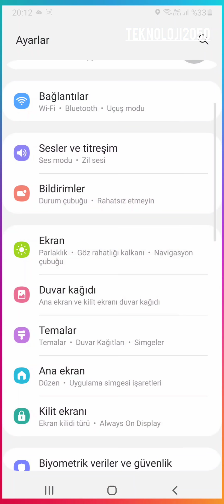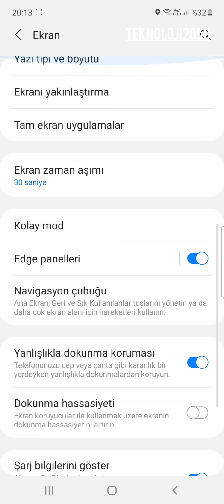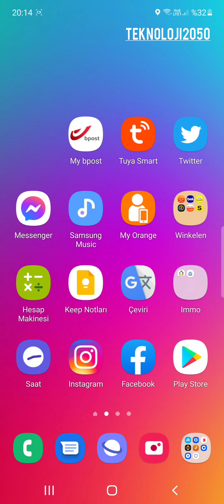Samsung ekran yenilime hizi 60 hz -90hz yada 120 hz nasil ayarlanir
Galaxy S20 cihazında ekran yenileme hızını 120 Hz seçerek daha gerçekçi animasyonlar ve daha pürüzsüz kaldırma hareketleri elde edebilirsiniz.

Galaxy S20 cihazında ekran yenileme hızını 120 Hz olarak seçmek için lütfen aşağıdaki adımları takip edin.

Telefonunuzun yenileme hızını değiştirme

Ayarlar uygulamasını açın.

Ekran sekmesine dokunun.

Gelişmiş sekmesine dokunun.

Yumuşak Ekran sekmesine dokunun.

Daha yüksek yenileme hızını etkinleştirmek veya devre dışı bırakmak için düğmeyi kapatıp

Yenileme Hızları

Yüksek yenileme hızında oyun oynamak büyük bir fark yaratabilir. Yüksek yenileme hızına sahip bir ekranın testi, optimizasyonu ve seçimi hakkında bilinmesi gerekenlere bakalım.1

Önemli Noktalar:

CPU, GPU ve monitör, daha yüksek yenileme hızlarına ulaşmak için birlikte çalışır.

Yüksek yenileme hızına sahip bir monitöre yükseltmeden önce mevcut kare hızlarınızı kontrol edin.

Ekran seçerken yenileme hızını, çözünürlük gibi başka özelliklerle birlikte değerlendirin.

Sisteminiz istediğiniz yenileme hızlarını sağlamıyorsa CPU ve GPU'yu yükseltmeyi göz önünde bulundurun.

Oyunları yüksek yenileme hızında oynamak, oyun deneyiminiz üzerinde çok büyük bir etki yaratabilir. Bu özellikle her bir karenin önemli olduğu, hızlı ve rekabetçi oyunlar için geçerlidir. Ancak avantajlardan faydalanmak için sadece 144 Hz veya 240 Hz bir ekran satın almak yeterli değildir.
Sisteminizin, daha yüksek yenileme hızlarından faydalanmak için gereken kare hızını sağlayacak güçte olması.

Yenileme Hızlarını Anlamak

Yukarıda gösterildiği gibi daha yüksek yenileme hızı, monitörün ekrandaki görüntüyü güncelleme sıklığını ifade eder. Bu güncellemeler arasındaki süre milisaniye (msn) cinsinden, ekranın yenileme hızı ise hertz (Hz) cinsinden ölçülür.
Ekranınızın yenileme hızı, ekranın saniyede kaç kez yeni bir görüntü çekebildiğini ifade eder. Bu Hertz (Hz) cinsinden ölçülür. Örneğin ekranınızın yenileme hızı 144 Hz ise bu, görüntüyü saniyede 144 kez yenilediği anlamına gelir. Birlikte çalışan bir GPU ve CPU tarafından üretilen yüksek kare hızlarıyla bir araya geldiğinde bu size daha akıcı bir deneyim ve potansiyel olarak daha yüksek FPS değerleri sunabilir.
Daha yüksek yenileme hızlarından faydalanmak için göz önünde bulundurulması gereken en önemli üç bileşen:

Hızlı yenileme özelliğine sahip bir monitör.

Yapay zeka, fizik motoru, oyun mantığı ve veri işleme de dahil olmak üzere kritik oyun talimatlarını sağlayabilecek kadar hızlı bir CPU.

Bu talimatları hızlıca gerçekleştirebilen ve ekranda gördüğünüz grafikleri oluşturabilen bir GPU.

Monitör bir görüntüyü yalnızca sistemin oluşturduğu hızda görüntüleyebilir; bu sebeple CPU ve GPU'nuzun bu işlemi hızlıca tamamlayabilecek kapasitede olması önemlidir. CPU ve GPU'nuz monitörünüze yeteri kadar yüksek kare hızı sağlayamıyorsa bu durumda monitörünüz de, teknik özellikleri ne kadar iyi olursa olsun, yüksek yenileme hızına sahip bir görüntü oluşturamayacaktır.
Monitörünüz 144 Hz yenileme hızına sahip ancak GPU'nuz saniyede yalnızca 30 kare sağlayabiliyorsa bu durumda daha yüksek yenileme hızları kullanılmaz.
samsung ekran yenileme hızı,
samsung a50 ekran yenileme hızı
samsung new assistant,
samsung a52,
samsung sam,
samsung a51,
samsung a32,
samsung a72,
samsung m51,
samsung a71,
samsung a21s,
samsung a31,
samsung a12,
a samsung a71,
a samsung a51,
a samsung a21s,
a samsung a31,
a samsung a50,
a samsung a20,
a samsung a72,
a samsung a70,
samsung bts,
samsung blackpink,
samsung buzdolabı,
samsung bluetooth kulaklık,
samsung bildirim sesi,
samsung bilgisayar,
samsung b310,
samsung batarya resetleme,
mo-b samsung,
samsung b313,
samsung b 110,
samsung b die,
samsung b355,
b the installer samsung frame,
samsung tab b,
samsung b310e,
samsung c7,
samsung c9 pro,
samsung çamaşır makinesi